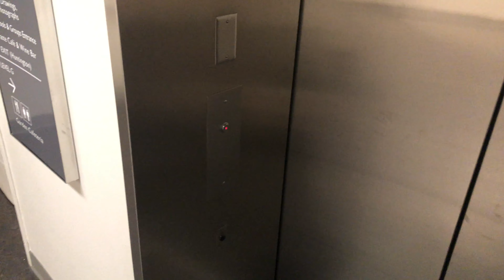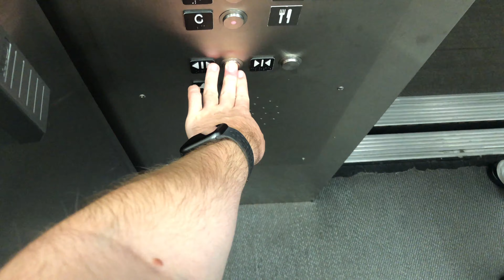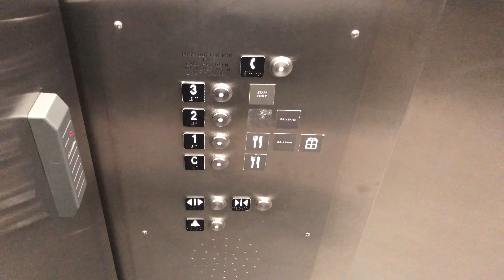4K 60fps: Schindler Hydraulic Elevator At Museum Of Fine Arts (Linde Family Wing) - Boston, MA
This side of the museum is for the contemporary art.
NOTE: 4K 60fps video playback may not be supported on some devices. The link to the 30fps version of this video is here in the description for the devices that can't do 60fps video playback
Brand: Schindler
Type: Hydraulic
Capacity: 3000 lbs.
Fixtures: HT Vandal Resistant
Motor: Unknown
Total Floors: 4 (C, 1, 2, 3)